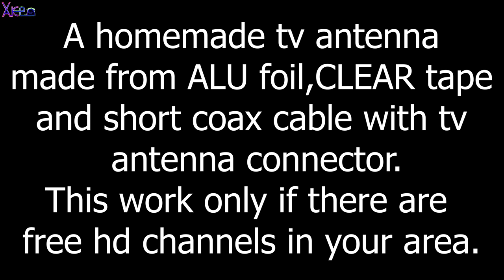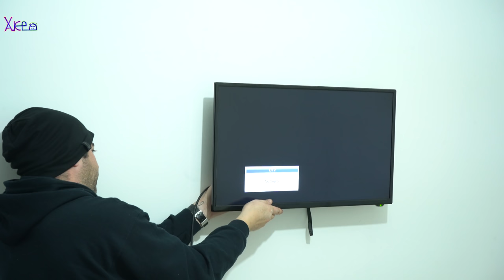10 min To Make Simple FREE HDTV Antenna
A homemade tv antenna made from alu foil,clear tape and coax cable with connector.
Please try to make one,before leaving any negative feedback.
I have try this for real and work 100% if in your country there are
free hd tv channels and if your tv have digital tuner receiver.